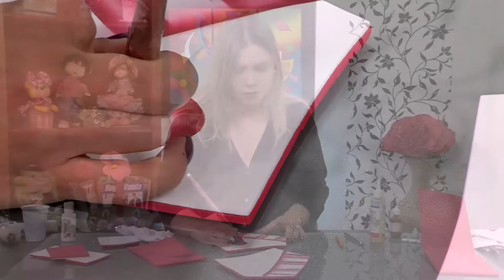Como Hacer Pajarera en Foami con Tecnicas Mixtas- HomeArtTv por Juan Gonzalo Angel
Los aviarios son populares entre aquéllos a los que le gusta criar aves domésticas procurando que tengan espacio. El aviario casero suele ser un producto de tipo "hágalo usted mismo", aunque los hay también disponibles comercialmente para encajar en interiores y exteriores.

Hay dos clases de aviarios caseros: aviarios firmes y aviarios sostenidos. Los aviarios firmes están fijados al piso con una base de hormigón para que no entren ratas y alimañas. Los aviarios sostenidos se componen de patas fijadas en el piso, y por lo tanto no necesitan una base. Muchos aviarios firmes normalmente muestran un trabajo de madera o un marco de policloruro de vinilo, al contrario de los aviarios públicos que tienen marcos de metal; aunque los aviarios sostenidos pueden tener partes metálicas.